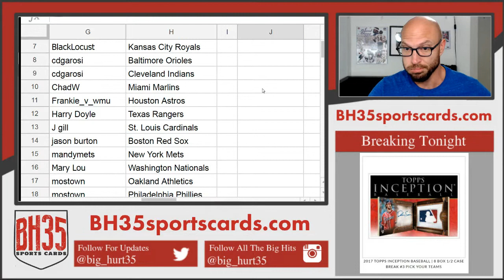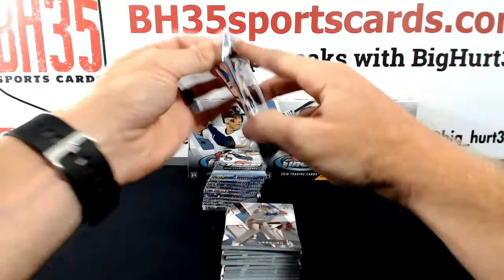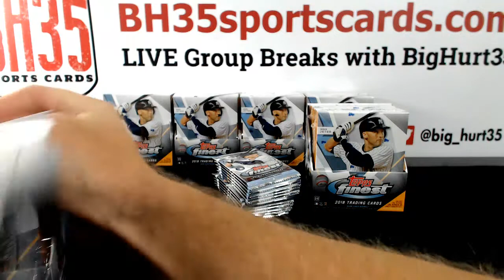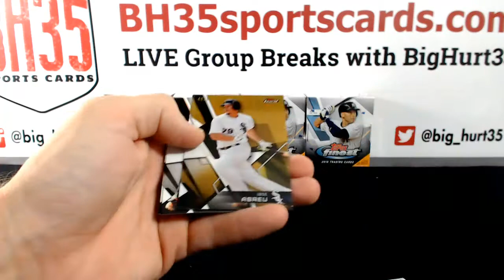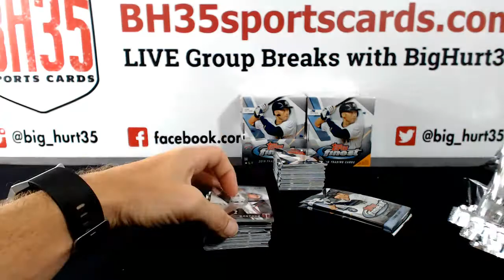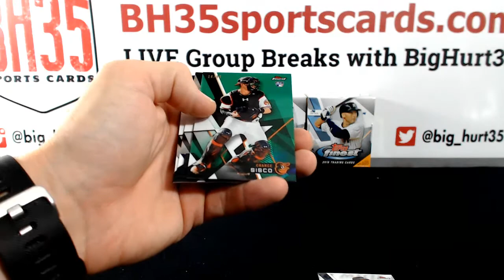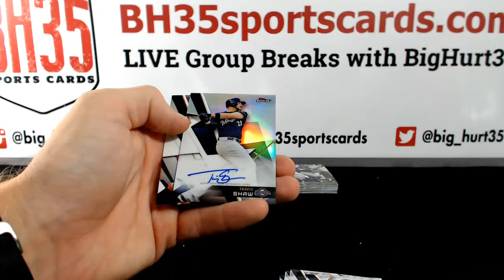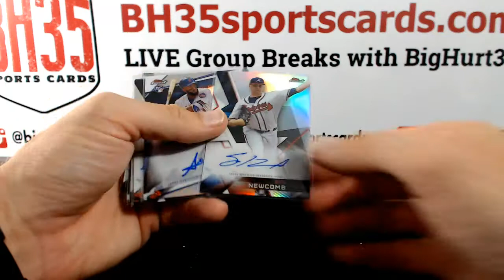2018 Topps Finest Baseball | 8 Box Case Break #1 Pick Your Teams